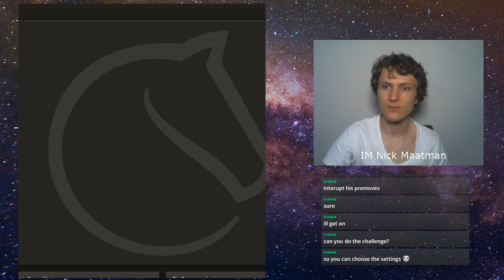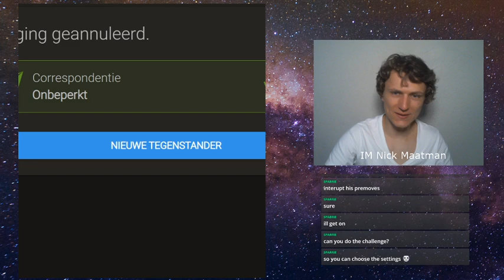Instructions for the rules of the game or the valid move of the chess pieces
Welcome to WoWScarAlahyna chanel !
© Copyright by WoWScarAlahyna Channel ☞ Do not Reup